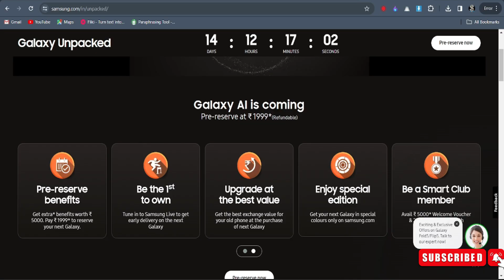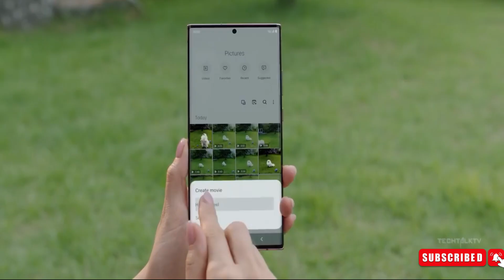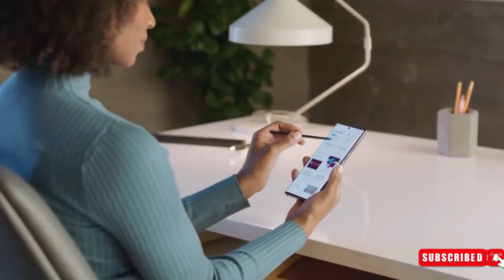Samsung Galaxy S24 Ultra - Official Release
Samsung Galaxy S24 Ultra - Officially Unpacked

Samsung's Unpacked event for the Galaxy S24 Ultra is confirmed on January 17 in San Jose. Teasers highlight the 'Zoom with Galaxy AI' feature. Reservations open with a $50 credit and up to $1,020 savings, no commitment required. Teasers showcase video enhancements, teasing a new mobile era with Galaxy AI for the S24 Ultra.